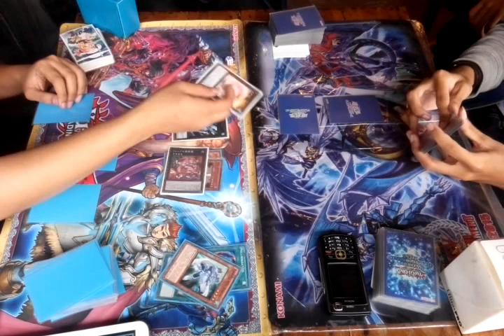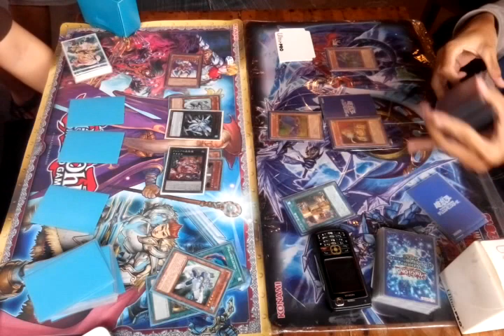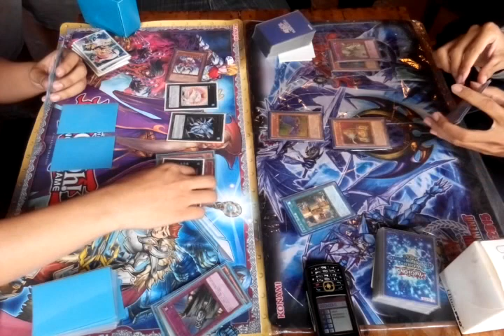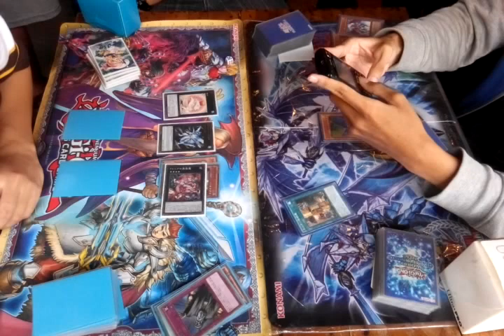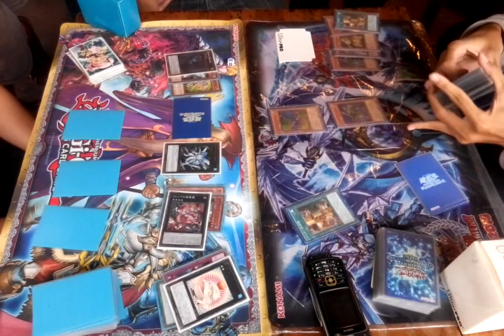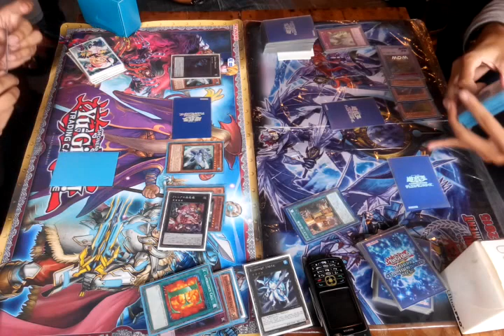[SSS:JOT Indonesia] TOP 8 HERO vs ABC G2